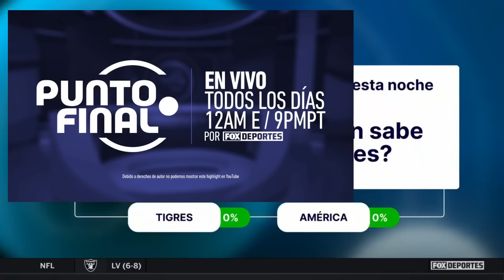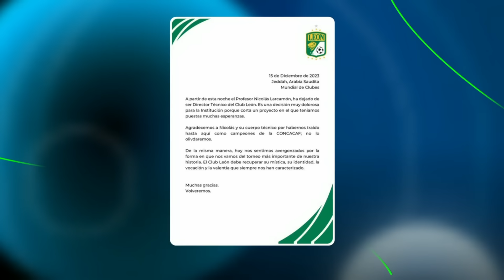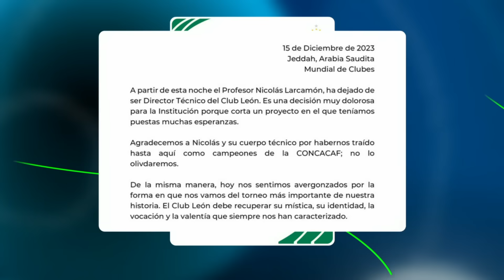Se viene la GRAN FINAL🔥🔥 en el Azteca: ¿Llega mejor Tigres o América? | Punto Final EN VIVO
SHOW COMPLETO, 15 de diciembre: analizamos el despido de Larcamón y el gran duelo entre América y Tigres...¡Sin olvidarnos del Tri! | No te pierdas Punto Final